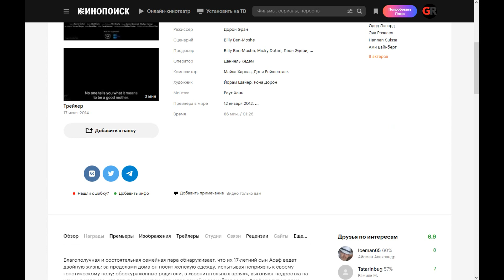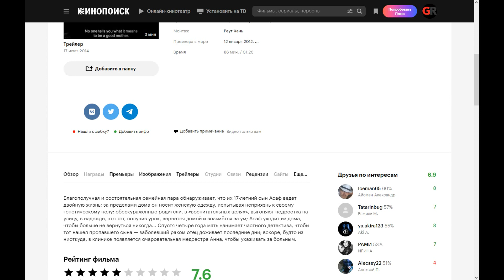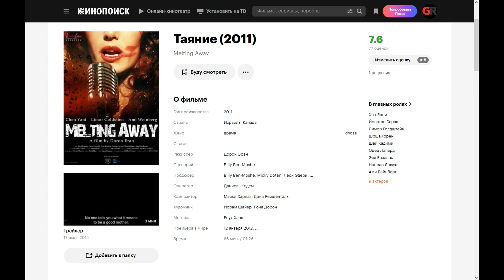Melting Away (2011) ➤ Review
A prosperous and wealthy married couple discovers that their 17-year-old son Assaf leads a double life; outside the house he wears women's clothes, feeling dislike for his genetic gender; discouraged parents, for "educational purposes", kick the teenager out into the street, hoping that he, having received a lesson, will return home and take for the mind; Assaf leaves home, never to return ... Four years later, the mother hires a private detective to find her missing son — a father with cancer is living out his last days; soon, as if out of nowhere, a charming nurse Anna appears in the clinic to take care of the patient.